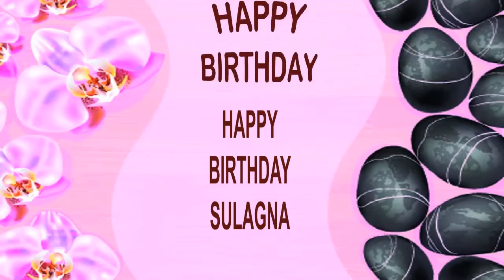Sulagna SPA - Happy Birthday